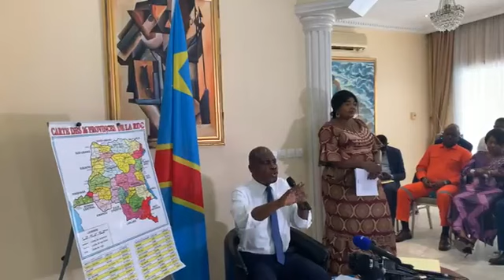COMMUN DE MINEMBWE: CONFERENCE DE PRESSE DE FAYULU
Mama Gratias TV